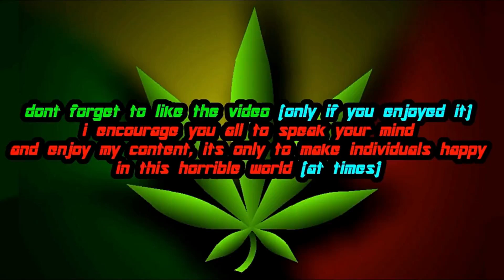Transformers: Devastation | Stinger & Purple Weapons Mods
so here is a mod i made for Transformers: Devastation that will reskin Bumblebee (Goldbug) to look similar to Stinger from the Bayverse. also showcased with a wep retex i done